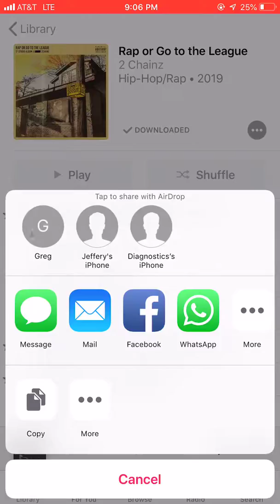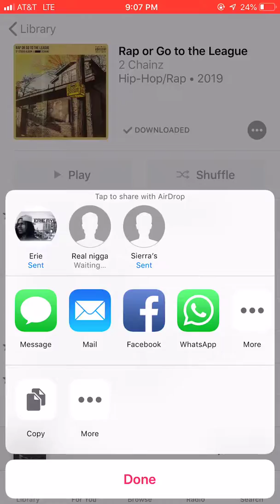2 Chainz Album Airdrop @ UNDISPUTED Viewing in D.C.